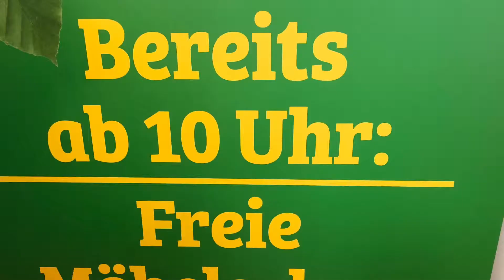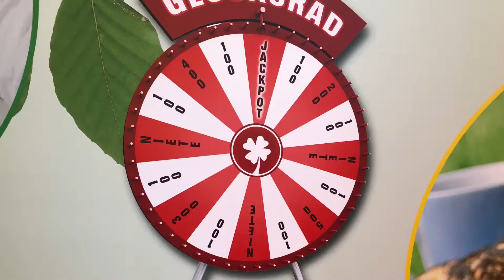Blumenhof Pein lässt aufblühen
Gartenbotschafter John Langley®️ auf der Wohnmeile in Halstenbek aktiv.